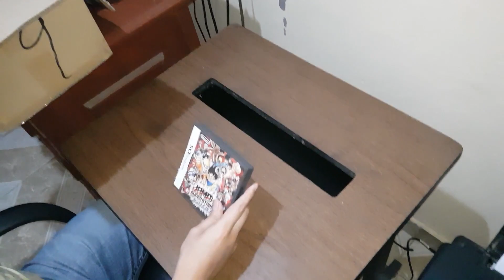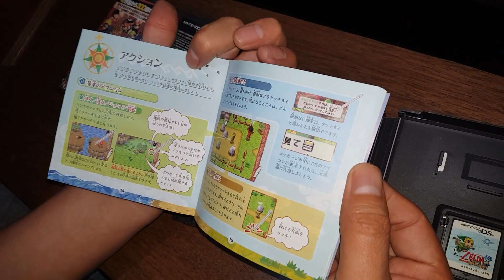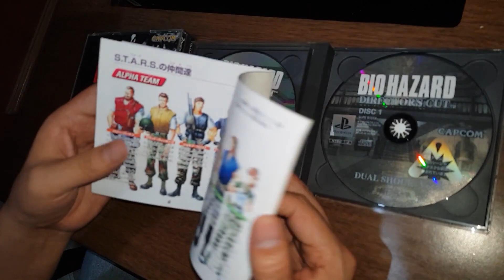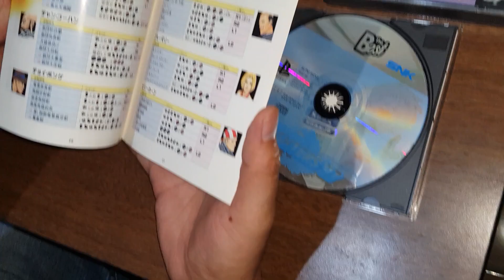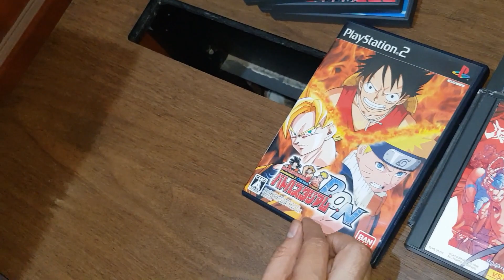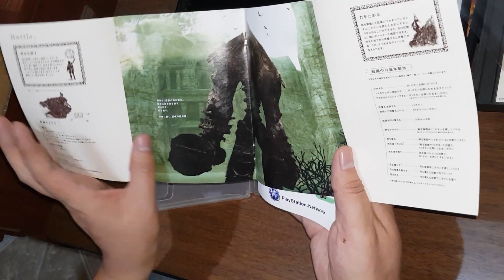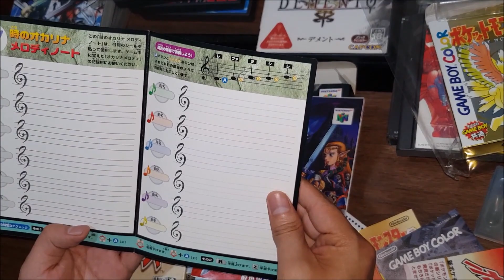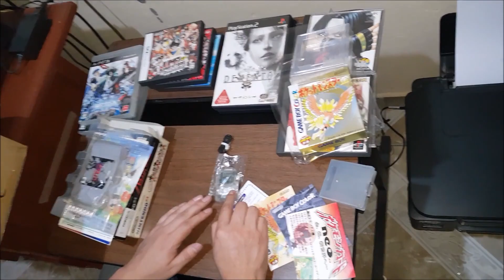Unboxing Japanese Games - Asian Geek Shop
Para todos los coleccionistas que nos preguntan la condición de los juegos que traemos directo de Japón, les compartimos este video.

Todo lo que siempre quisiste de Japón lo traemos para ti!
Nuestro objetivo es acercarte a los productos que es difícil encontrar en México.

Página de Facebook - Asian Geek Shop